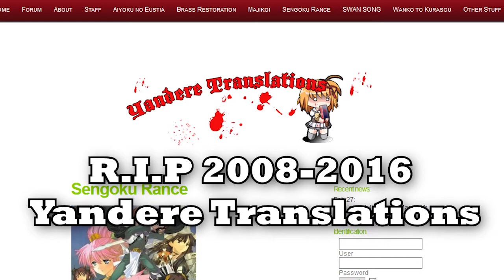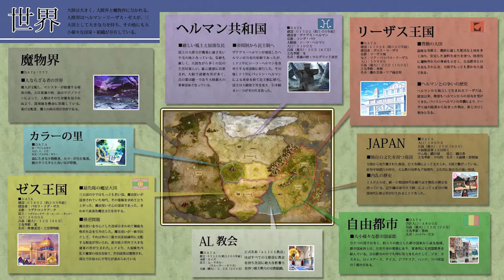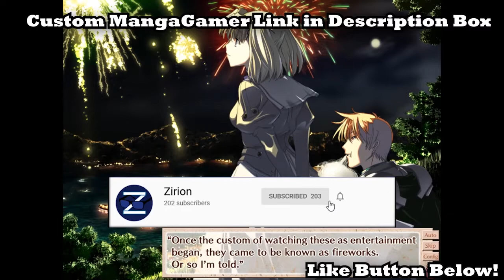Sengoku Rance | One of the Best Strategy Visual Novels - VN Primer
Sengoku Rance is out! Here's an introduction/guide for newcomers to both the series and game, as well as my opinions for you fellow long-time fans. If you ever wanted to know who or what is "Rance" look no further.

I've revamped my visual novel primer formula for this one so hopefully it'll be more enjoyable for everyone. Can't believe after all this time, Sengoku Rance has finally come out internationally. It remains as one of alicesoft's funnest works, and I have a personal soft spot for it even after all these years.